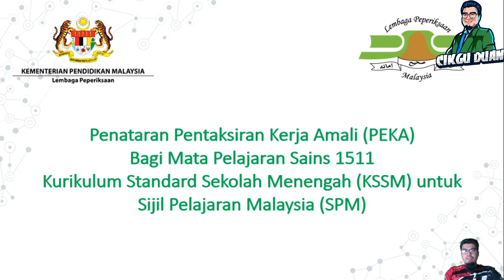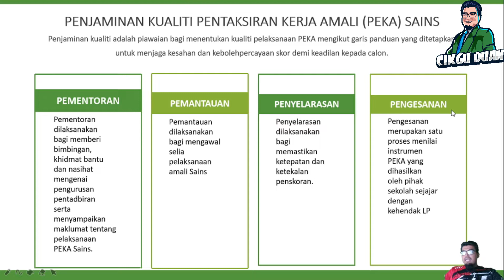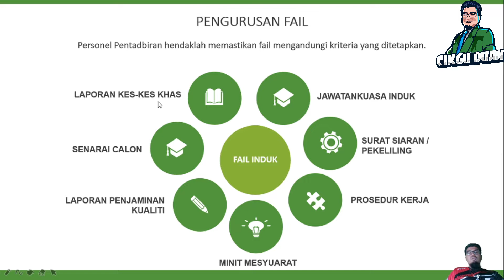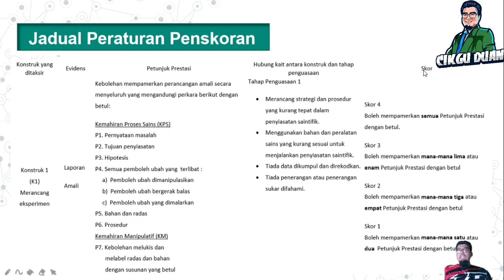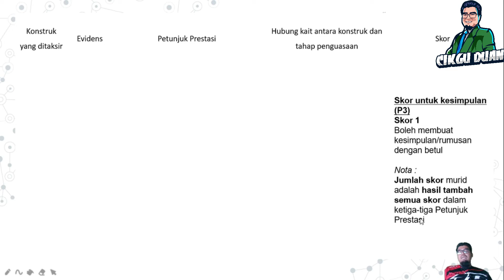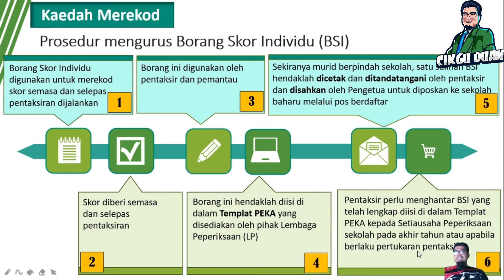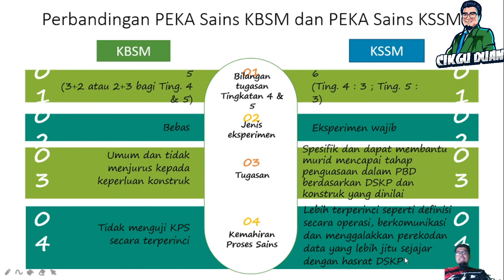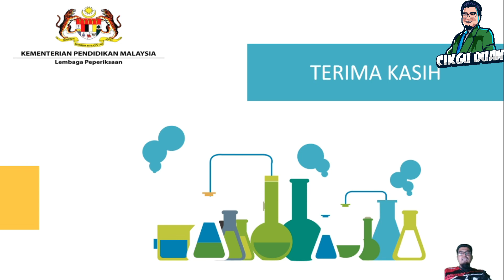PENATARAN PENTAKSIRAN KERJA AMALI (PEKA) SAINS SPM 1511 |MULAI 2021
Semoga bermanfaat..Tq